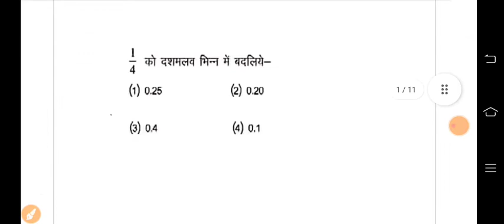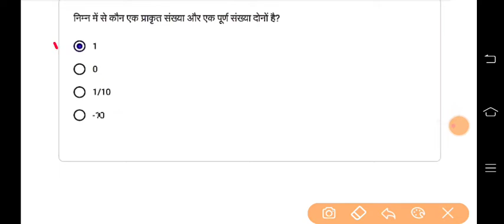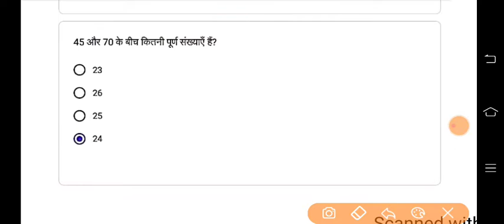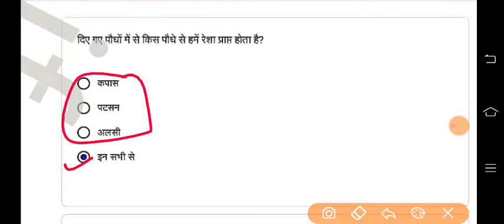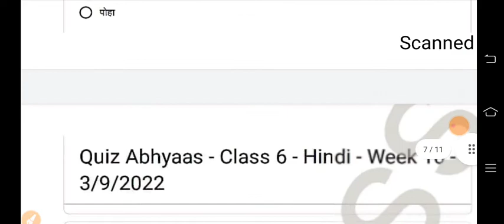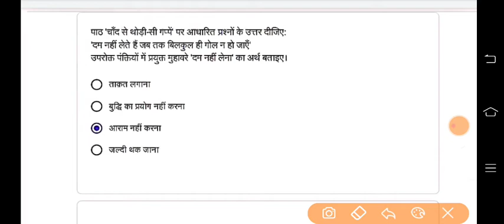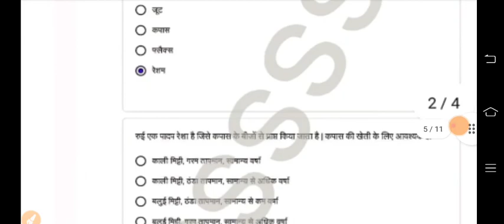Class 6 Conve Genius Quiz Abhyaas - Maths, science, Hindi | Week 10 - 4/9/2022 | कक्षा 6